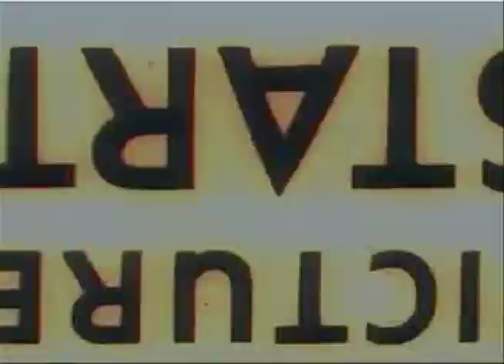Zebra Tape - Man Made Lake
Video for Man Made Lake's Zebra Tape
Conceived, Directed and Created by the Amazing Bianca Cuffaro

2013